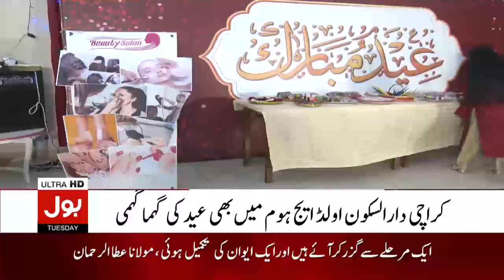Eid Preparation In Dar-ul-Sukun | Karachi Old Age Home | Breaking News